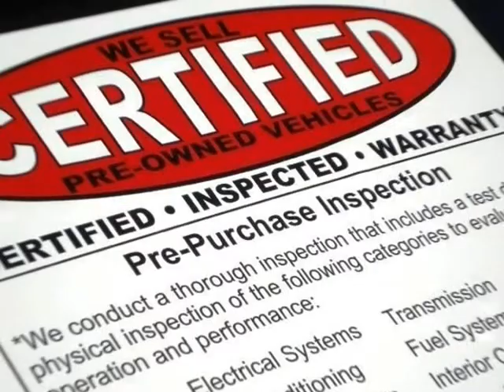2007 MERCEDES-BENZ CLS- 550 W/NAVIGATION PREMIUM LUXURY! (Dallas, Texas)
Ottosource
2620 Nova Drive
Dallas